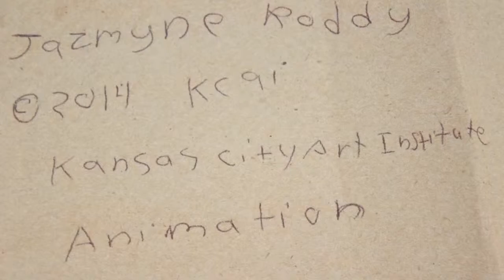Paper Towel Stopmotion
College animation project.